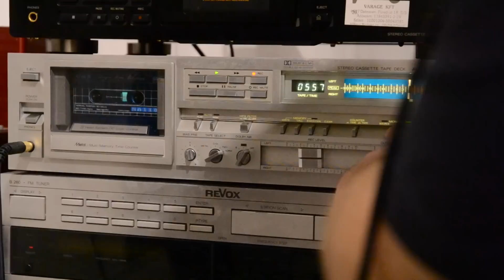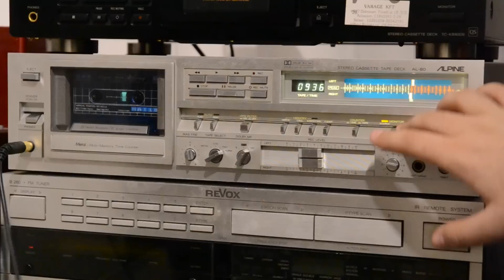Dragon Audio Technology cassette test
This is a test of CA100 and NA110 type cassettes made by Dragon Audio Technology in Hungary. The prices in the video are not correct, the NA110 (110 minute normal cassette) is 4€ a piece the CA100 (100 minute chrome cassette) is 7€ a piece.